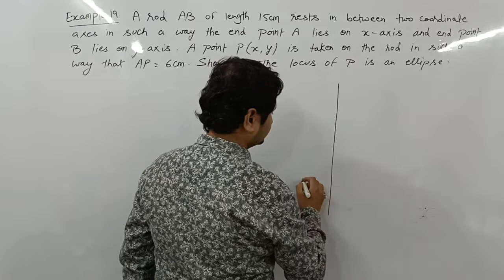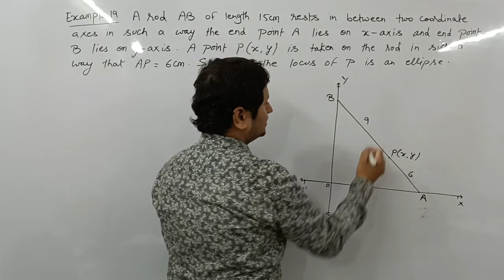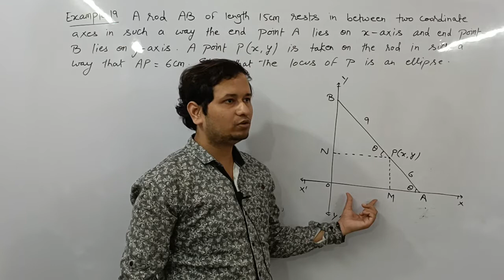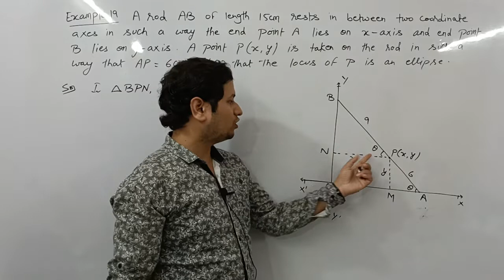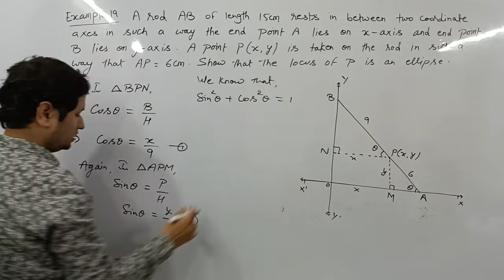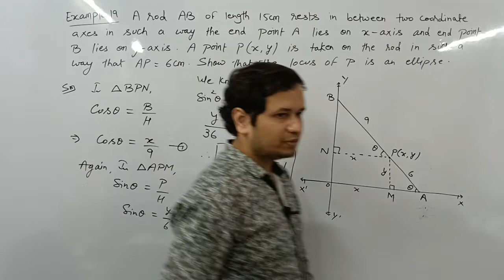example 19 I conic sections I miscellaneous exercise I class 11 I ncert